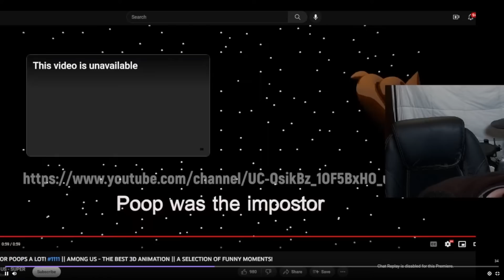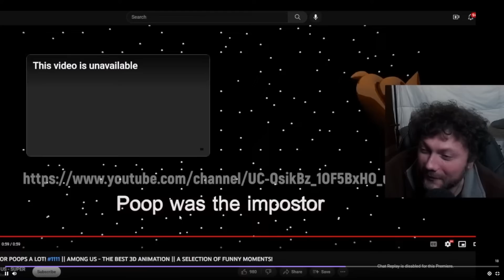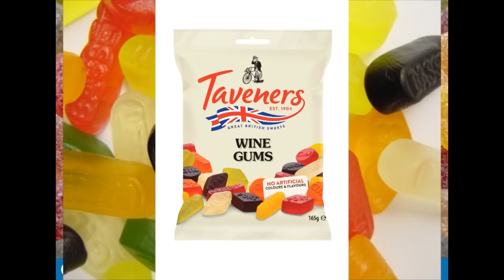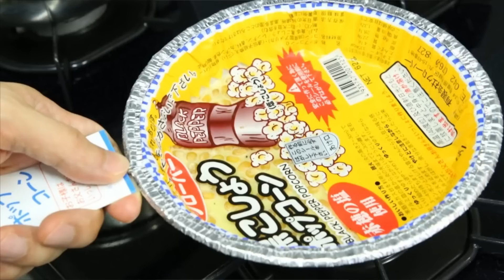[Vinesauce] Joel - Pizza Tower Highlights ( Part 3 )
Timestamps

0:00 - PTSD triggered
0:32 - Joey meets Mort the Chicken
3:28 - You laugh you lose
7:52 - Terminator 2 music
8:29 - Joel becomes the Mort
8:49 - Peppino VS The Vigilante
10:05 - UFO level?
10:14 - Joel receives exhilarating news
10:18 - Type "Pizza"
10:24 - Cool Pineapple
10:42 - Man loses life savings, but wins banana
11:23 - Alarm bit
12:43 - Speaker viewers = Gigachad
12:51 - Joey meets the prize winner!
13:08 - Toby Fox
13:33 - Joey desperatly tries to complete the level
15:07 - Ending
15:26 - Outro